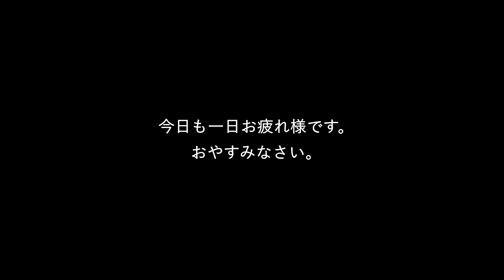【新すくすくU40】「USJのキャストと寸劇してみた」新宿ガンツ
【新宿ガンツプロフィール】